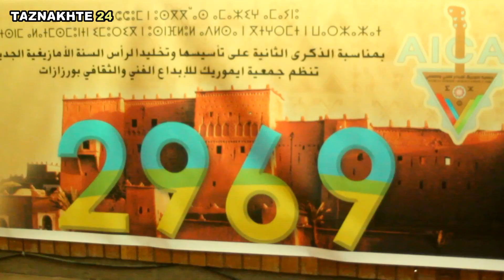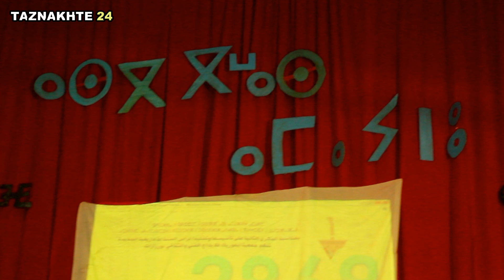Tinariwen - Tenere Taqqal